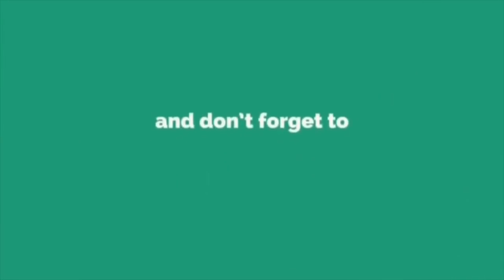Comel Habis Bila Yusuf Iskandar Marah Hanis Zalikha “No No No No No No”